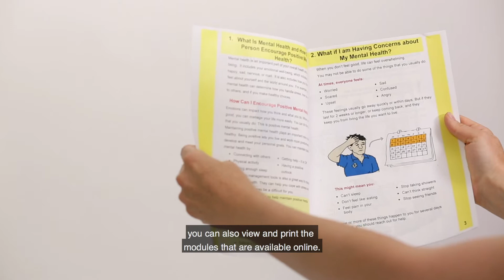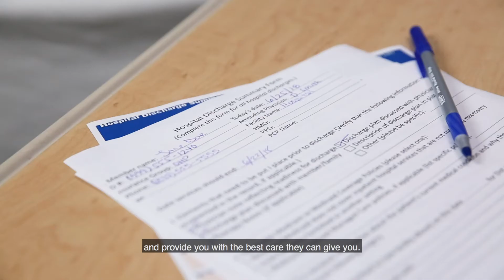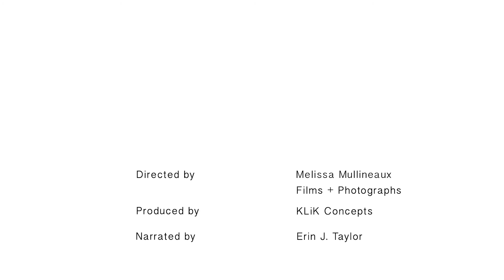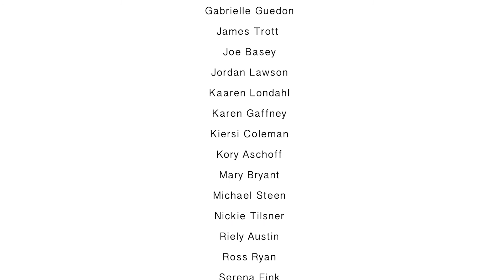Taking Charge of My Health Care Module 1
Advocate for getting the most out of your health care for people with intellectual and developmental disabilities.